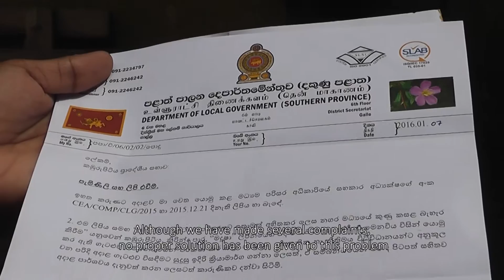A clean place is a safe place